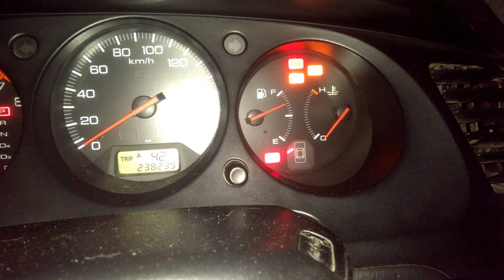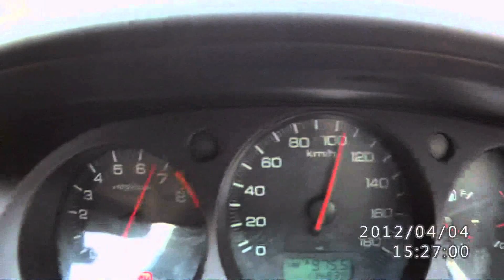Honda Torneo Sir